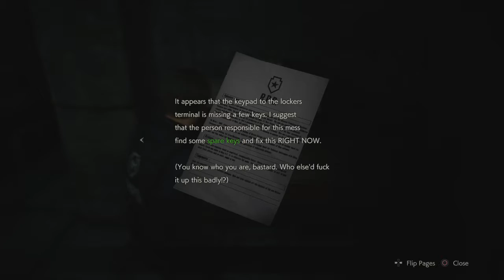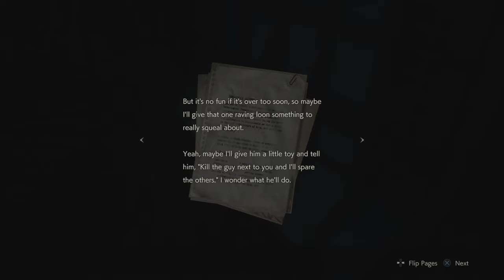RESIDENT EVIL 2 "1-Shot Demo"_20190122193352